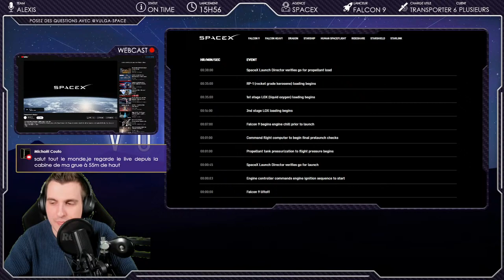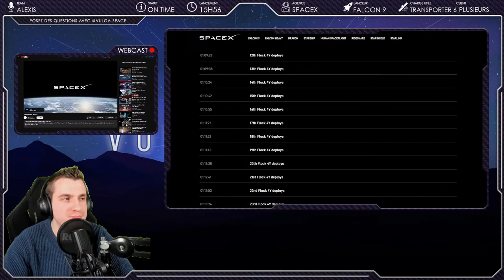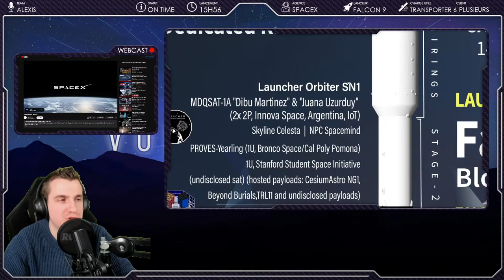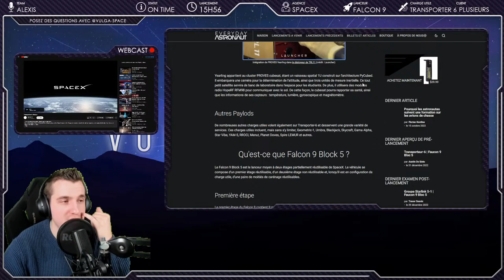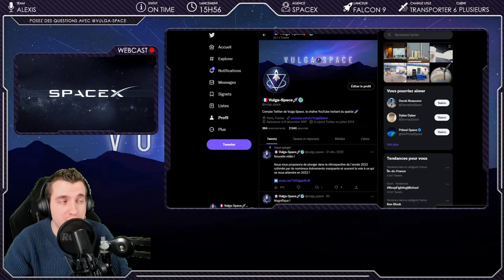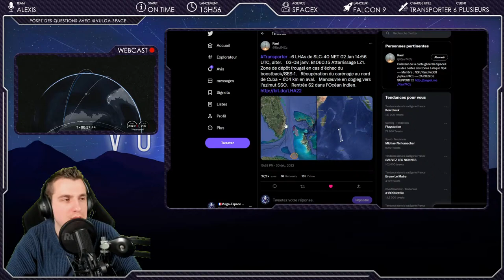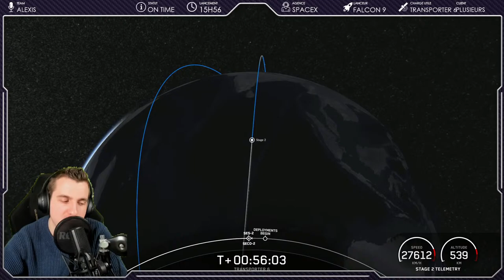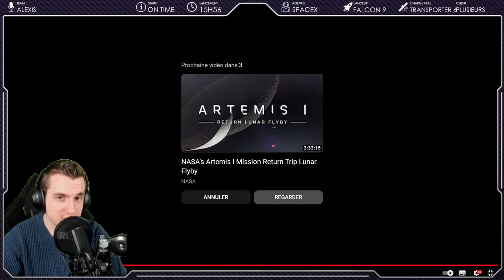REPLAY LIVE 🔴 LANCEMENT FALCON 9 DE SPACEX : TRANSPORTER 6 (FR) !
On se penche sur le tir d'une Falcon 9 de SpaceX qui enverra 114 satellites dans le cadre de la sixième mission de cofuséage Transporter !

Animateur : Alexis
Heure du lancement : 15h56 (heure de Paris, UTC+1)
Fenêtre de tir : 15h56-16h20 (heure de Paris, UTC+1)
Lieu du lancement : Pad SLC-40, Cape Canaveral Space Force Station (Floride, USA)
Lanceur : Falcon 9 Block 5
Premier étage : B1060 (15e vol : GPS III-3, Starlink 11, Starlink 14, Türksat 5A, Starlink 18, 22, 24, Transporter-2, Starlink 4-3, 4-6, 4-9, 4-14, 4-19 et Galaxy 33 & 34)
Poids de la charge utile : TBD
Entreprise opérant : SpaceX
Clients : Plusieurs
Orbite visée : Orbite héliosynchrone
Tentative de récupération du premier étage : Oui, par la zone d'atterrissage terrestre n°1
Tentative de récupération des demi coiffes : Oui, à 604 kilomètres du pas de tir

Phases du vol (Chapitres) :

0:00 : Attente live
5:34 : Début du live
25:37 : Webcast
40:27 : Engine Chill
42:56 : Strongback retract
46:26 : Startup
47:26 : Allumage
47:28 : Décollage
49:12 : Max-Q
50:17 : MECO
50:20 : Séparation du premier étage
50:30 : Allumage du second étage
50:39 : Boostback burn
51:50 : Séparation de la coiffe
36:28 : Séparation de la coiffe
54:48 : Entry burn
55:11 : Fin de l'entry burn
55:55 : Landing burn
56:30 : Atterrissage du premier étage
1:43:17 : SES-2
1:43:22 : SECO-2
1:46:21 : Début du déploiement
2:19:08 : Fin du déploiement
2:20:13 : Fin de la Webcast
2:20:50 : Fin du live
2:22:19 : Outro

▬▬▬▬▬▬▬▬▬ CRÉDITS ▬▬▬▬▬▬▬▬▬▬

▬▬▬▬▬▬▬▬▬ LIENS UTILES  ▬▬▬▬▬▬▬▬▬▬